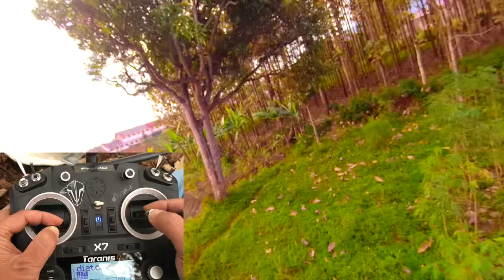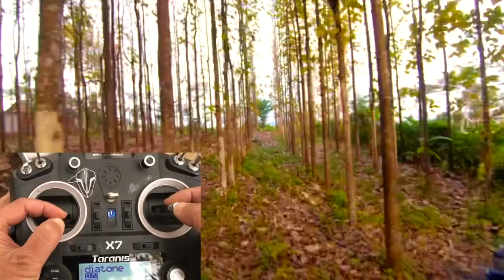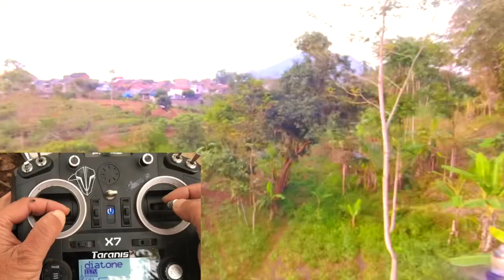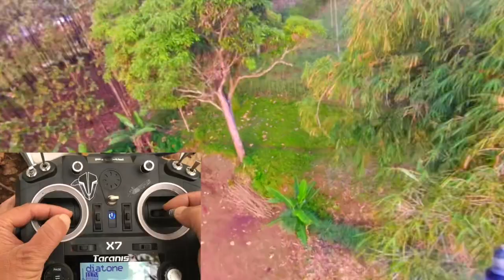How to Proximity Flying with Stick Cam 🌴🌴❤️🙏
Based on my limited experience, I feel that the best place for proximity flying training is the trees that are regular either from the distance between the trees or the height of the trees. at a spot like this we can practice proximity flip / roll, split-s, power loop or other maneuvers and we can predict the probability of going off the mark. keep in mind that the denser the trees, the higher the risk of our crash. After mastering flying in a regular place like this, we can continue to practice flying at an irregular location, of course with a higher risk of crashing.
That's my opinion, please give me input if you wish

berdasar pengalaman saya yang belum seberapa, saya merasakan bahwa tempat terbaik untuk latihan terbang proximity adalah pepohonan yang teratur baik dari jarak antar pepohonan atau tinggi ppepohonan tersebut. pada spot seperti ini kita bisa berlatih proximity flip/roll, split-s, powerloop atau manuver lain dan kita bisa memperkirakan kemungkinan melencengnya. perlu diingat bahwa semakin rapat pepohonan maka resiko crash kita akan semakin tinggi. setelah menguasai terbang pada tempat teratur seperti ini, kita bisa melanjutkan latihan terbang pada lokasi yang tidak teratur, tentu saja dengan kemungkinan resiko crash yang semakin tinggi.
demikian pendapat saya, silakan beri saya masukan jika anda berkenan

Drone:
Diatone GTR 568 7th Anniversary Edition
Secondary Cam: Runcam 5 Orange
Receiver: FrSky XM+
Radio: Taranis QX7